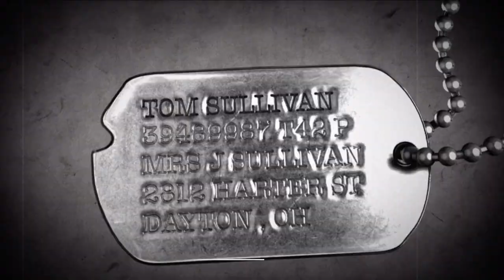Peleliu Island 1944 (Retake The Airfield) Call of Duty World at War - Part 3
On Makin Island, in August 1942, Private C. Miller witnesses the torture and execution of his squad of Marines by the Imperial Japanese Army, before he is rescued by a squad of Marine Raiders, led by Corporal Roebuck and Sergeant Sullivan, who then begin assaulting Japanese positions on the island. In September 1944, the squad participates in the Battle of Peleliu. After breaking through the Japanese lines on the beach, Sullivan is fatally stabbed by a Japanese soldier, and Roebuck is promoted to Sergeant. The squad make their way through a swamp to capture an airfield to disable anti-aircraft guns. After pushing further inland, the squad take out enemy mortar crews so their tanks can proceed inland. They proceed through the jungle to attack the artillery-filled point, allowing American ships to advance, and Peleliu falls into American hands.

Soviet campaign
In September 1942, Private Dimitri Petrenko of the 62nd Rifle Division wakes in a body-filled fountain in Stalingrad as German troops execute his comrades. He meets fellow survivor Sergeant Viktor Reznov, who tells him of his mission to kill German General Heinrich Amsel, who is responsible for numerous war crimes across the Soviet Union. After evading and fighting German soldiers, Dimitri and Reznov meet up with the remainder of Dimitri's unit preparing to assault the General's communications post. Dimitri and Reznov provide over watch for Soviet soldiers as they attempt to capture the post, managing to kill Amsel as he attempts to escape. Their position is discovered, and Dimitri and Reznov flee into the Volga River.

In April 1945, during the Battle of the Seelow Heights, Dimitri is saved from capture by German soldiers by the advancing 3rd Shock Army. He is reunited with Reznov and introduced to Private Chernov, who is reluctant to be merciless toward the enemy as ordered by Reznov. The Soviet troops fight through German lines before reaching and clearing out an enemy camp. Dimitri and Reznov then operate a T-34-85 tank alongside several others, eliminating the last German resistance in the area before boarding a train to Berlin. Upon arrival, they engage German soldiers on the outskirts of the city. They advance through the streets before entering a Berlin U-Bahn station, fighting through it until the Germans flood it in an attempt to eliminate the Soviets.

Reznov drags Dimitri out of the U-Bahn station to regroup with Soviet infantry. The Red Army then advances towards the Reichstag. During the assault at its entrance, Chernov is killed by a flamethrower.[b] Reznov, Dimitri and the remaining Soviet soldiers enter the Reichstag, clearing it of the German defenders, and reach the rooftop. Dimitri is badly wounded by a lone German soldier, whom Reznov then brutally kills with a machete before helping Dimitri plant the Soviet flag, signaling Soviet victory and ending the war in Europe.